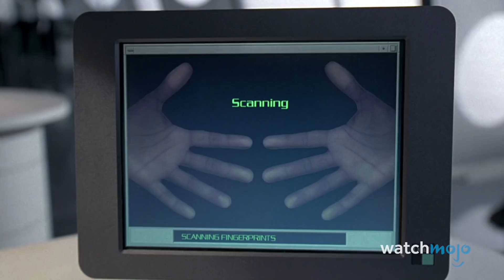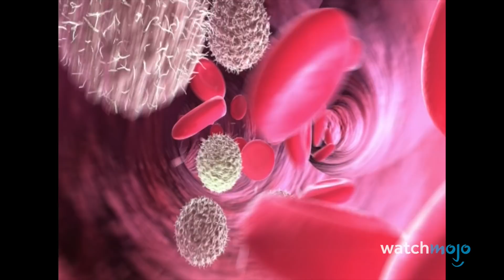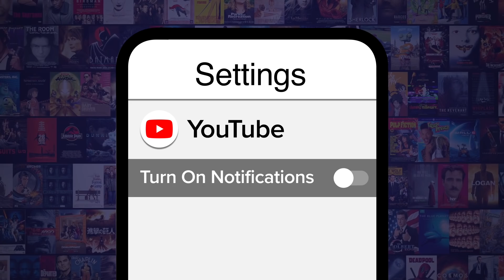Top 10 Creepiest Human Biology Mysteries That Will Freak You Out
The biggest mystery is ourselves! For this list, we’ll be going over some of the mysteries that remain about the human body that you may find interesting and/or disturbing. Our countdown includes Fingerprints, Dominant Hands, Déjà Vu, Self-Consciousness, and more! What do YOU think is the biggest mystery involving human biology?